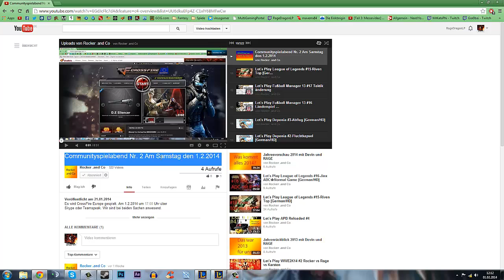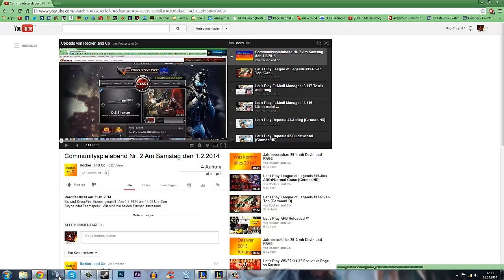INFO Communityaktion Nr. 2-Spiel geändert zu League of Legends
Da Devin bis Montag kein Internet hat und ich keine Leute weiter für das Spiel gefunden habe, werde ich heute um 17:00 Uhr League of Legends spielen.

Fügt mich bei LOL hinzu: KillerdracheLP
Skype: kevsch961